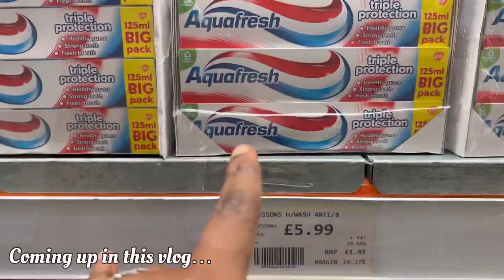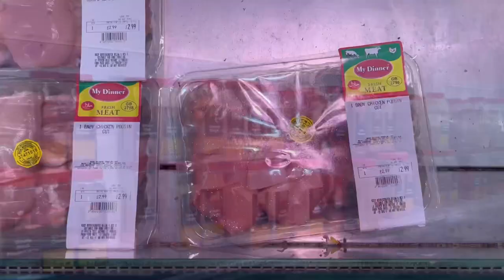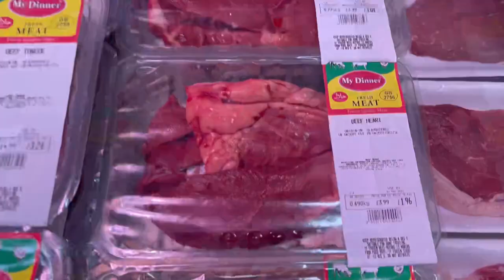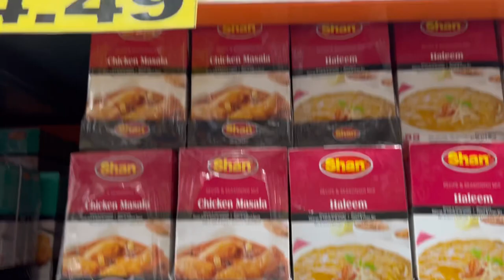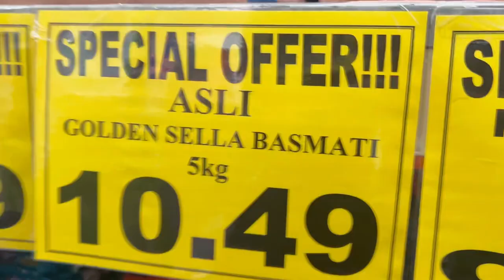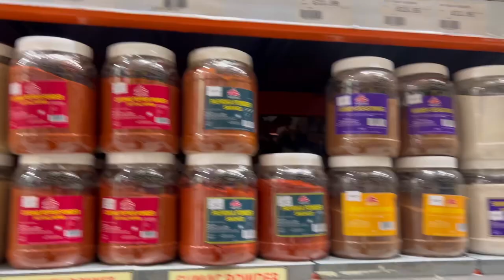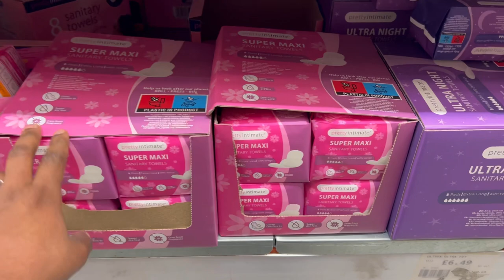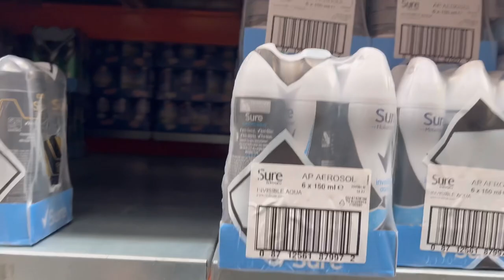Biggest Wholesale Market In Uk 🇬🇧 ft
Hi fam bam 👋🏽, welcome to another exciting blog where I will be taking you guys with me to this magnificent massive food wholesale warehouse located in Blackburn lancashire “Kharaj International Food ltd”. I’ll be showing you guys the prices of groceries and lots more. Watch out for the continuation of this vlog coming up on Friday.

Fam make sure you check out the link to my beautiful jewelry from analuisajewelry

Let’s connect on all socials